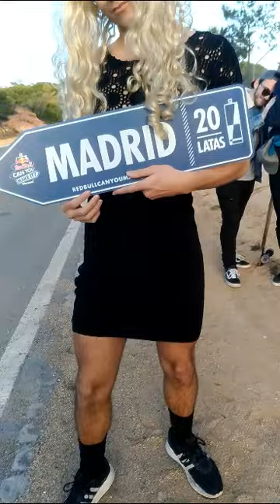RedBull Can You Make It 2018 - Os Badjoras [Portugal]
Three big friends are ready for big adventure! Do you want to see them make it?